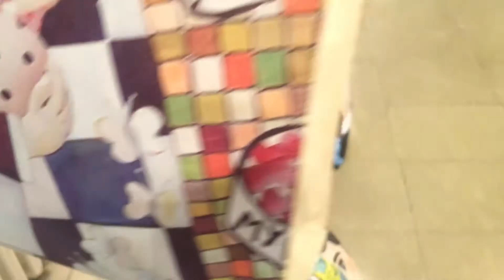MODIRANJE 29.01.2018 ponedeljak